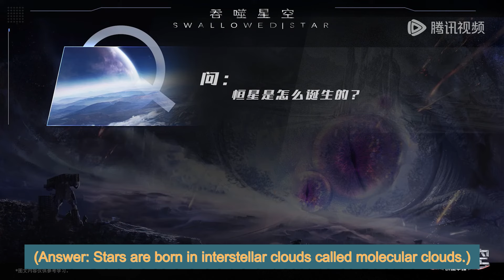ENG SUB | Swallowed Star [EP130]